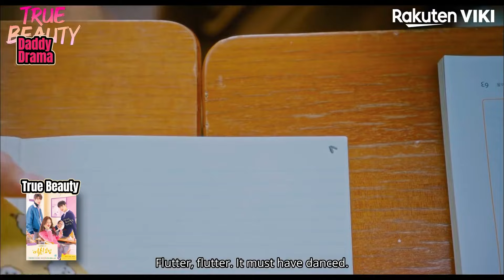Must-Watch K-Dramas: Comedy and Romance That Will Have You Laughing!”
**“Dive into the world of Korean dramas with our top 7 funniest picks that will keep you laughing and captivated! In this video, we explore a diverse selection of must-watch K-dramas, each bringing its unique blend of comedy and romance. From 'Gos Electronics,' which humorously delves into the daily chaos of an overlooked marketing team, to 'Mr. Queen,' where a modern-day chef hilariously navigates the life of a Joseon-era queen, these series offer endless entertainment.

We also highlight 'True Beauty,' a story about a high school girl who transforms her appearance and navigates a love triangle, and 'Fight for My Way,' showcasing the comedic journey of friends chasing their dreams while dealing with their romantic entanglements. Don’t miss 'Fiery Priest,' where a hot-tempered priest takes on corruption with comedic flair, and 'Weightlifting Fairy Kim Bok-joo,' blending romance and humor in the life of a college weightlifter. Lastly, 'She Was Pretty' brings laughs with a charming tale of mistaken identity and self-discovery.

Join us as we break down these hilarious and heartwarming dramas that promise to brighten your day and provide a delightful escape. Stream these K-dramas now on Netflix and Viki, and get ready for a binge-worthy experience filled with laughter and love!”

Korean dramas
K-dramas
Comedy K-dramas
Romantic comedies
Best K-dramas
Top Korean dramas
Must-watch K-dramas
Hilarious K-dramas
Korean drama recommendations
Mr. Queen
True Beauty
Gos Electronics
She Was Pretty
Fiery Priest
Netflix Korean dramas
Viki Korean dramas
Funny Korean dramas
Rom-com Korean dramas
Best comedy K-dramas
Romantic K-dramas
Korean drama list